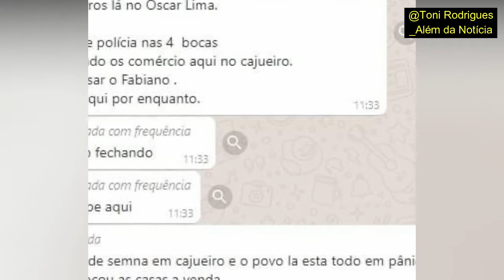Cajueiro da Praia urgente: tiros disparados em público e polícia reage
Em nosso vídeo de hoje: Cajueiro da Praia urgente tiros disparados em público e polícia reage, deixe os seus comentários.  Notícias, comentários e editoriais. Jornalismo e liberdade de expressão. Informações do Piauí, do Nordeste e do Brasil. Toni Rodrigues Além da Notícia. Obrigado.